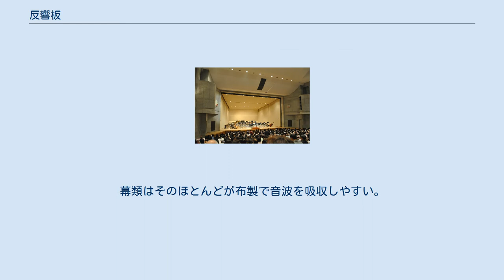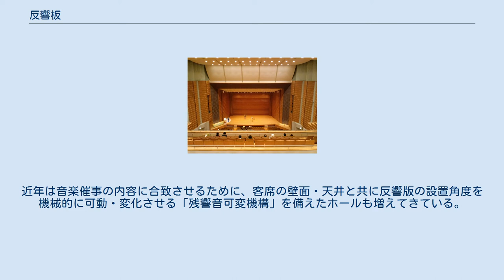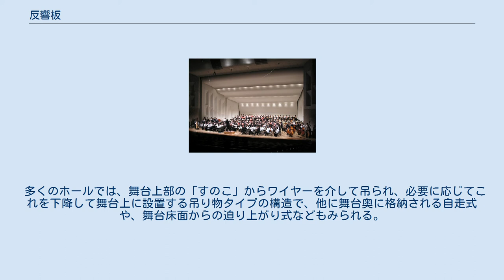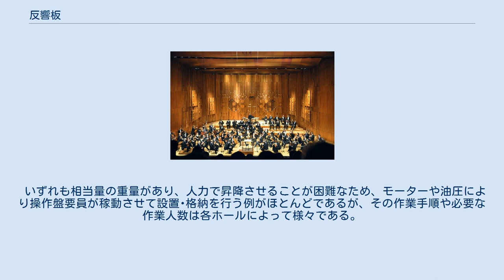反響板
反響板（はんきょうばん）は、多目的ホールなどにおいて、舞台上での生演奏に対応するために設置される、音響反射効果用の可動壁。
音響反射板とも呼ばれる。
ホールによっては舞台部分の壁面がそのまま反響板構造になっている場合があり、その際は固定反響板と呼称することもある。
 通常、多目的ホールは、あらゆる催事に対応できるように、袖幕、一文字幕、中割幕、ホリゾント幕などを使用する「幕舞台」と呼ばれる状態に設定されている。
幕類はそのほとんどが布製で音波を吸収しやすい。
また、舞台上部と両端部（舞台袖）は、幕類・装置などの格納、および催事の準備・待機・転換に対応するために大きく開口しており、オーケストラなどによるクラシック音楽や、吹奏楽、声楽など、音響機器を介さない演奏においては、音声が反射されずに拡散し、豊かな響きが得られない。
 反響板は、この音声の吸収・拡散を防ぐために、舞台上部と正面奥、および左右の両端（舞台袖）に間口・奥行き相当に設置し、演奏者の音声（一次反射音）を客席へ向けて効率的に反射させて、聴衆に効果的な聴音感を与えるために使用される。
ホール内の天井・壁面・床面と合わせて、音響工学の見地から設計・施工されており、ホール内における残響時間や、聴衆の感覚的な「響き」などにも大きな影響がある。
近年は音楽催事の内容に合致させるために、客席の壁面・天井と共に反響版の設置角度を機械的に可動・変化させる「残響音可変機構」を備えたホールも増えてきている。
 反響板のデザインは洋風である場合が多く、反射効果も西洋音楽に準処して設計され、一般的に邦楽演奏では使用されないことが多い。
また、反響板を設置した場合、舞台の客席側以外を全て覆ってしまうことで舞台照明効果が大きく制約される。
 多くのホールでは、舞台上部の「すのこ」からワイヤーを介して吊られ、必要に応じてこれを下降して舞台上に設置する吊り物タイプの構造で、他に舞台奥に格納される自走式や、舞台床面からの迫り上がり式などもみられる。
 いずれも相当量の重量があり、人力で昇降させることが困難なため、モーターや油圧により操作盤要員が稼動させて設置･格納を行う例がほとんどであるが、その作業手順や必要な作業人数は各ホールによって様々である。
 舞台機構としての反響板設備を持たないホールや、屋外などの開放された舞台、および練習室・リハーサル室などでは、格納場所から作業要員が持ち出し、美術バトンに吊り込んだり直接床面に設置するタイプの仮設反響板が使用されている。